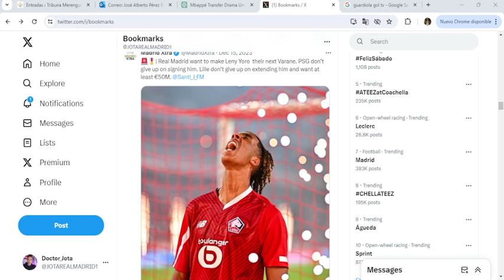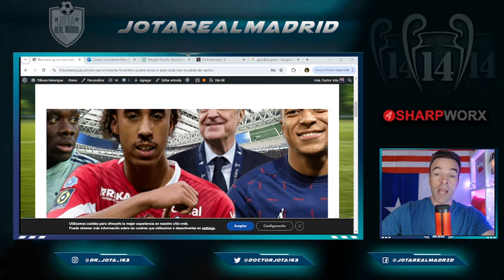Florentino TRABAJA A CONTRARRELOJ para cerrar a este crack tras enterarse de lo de Nacho